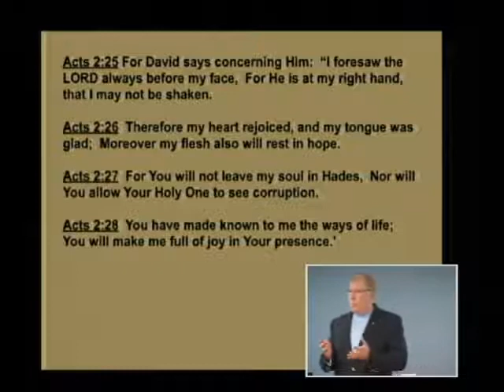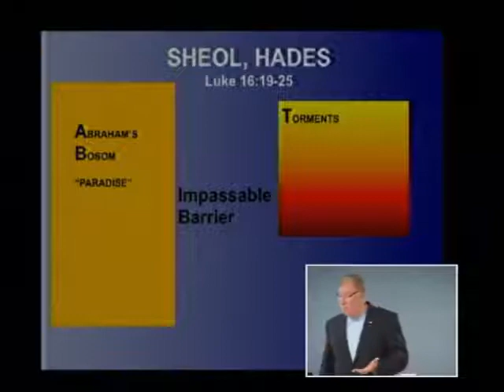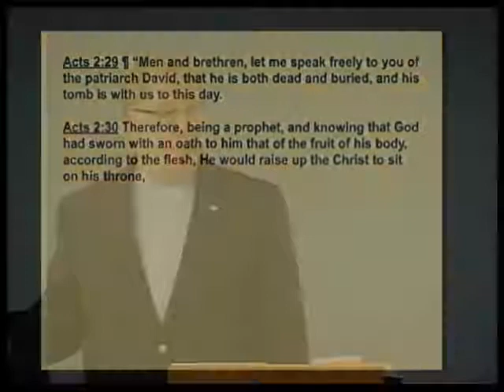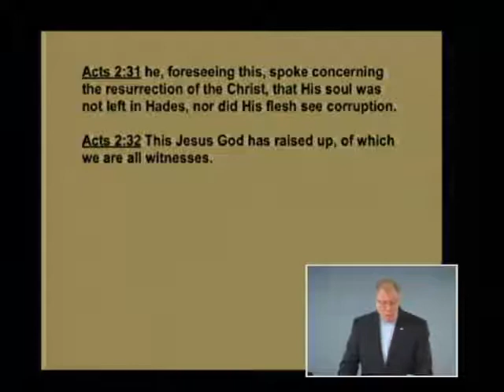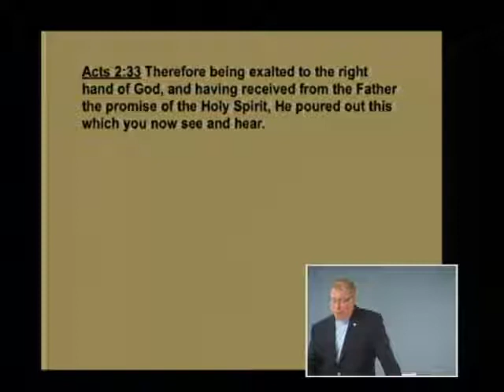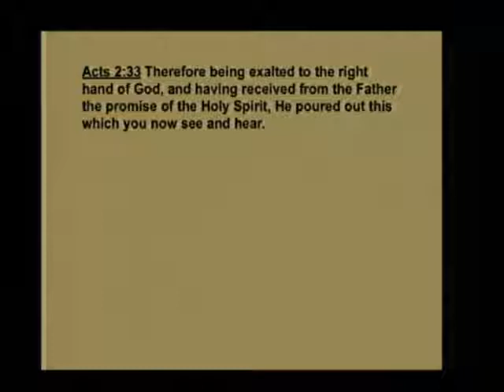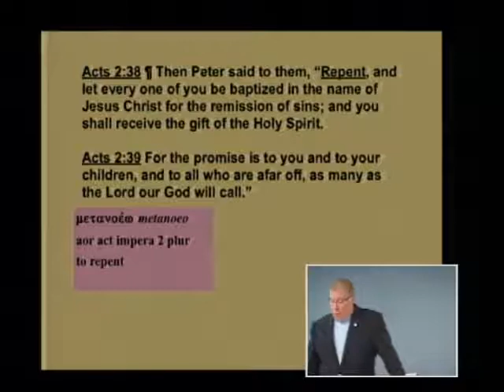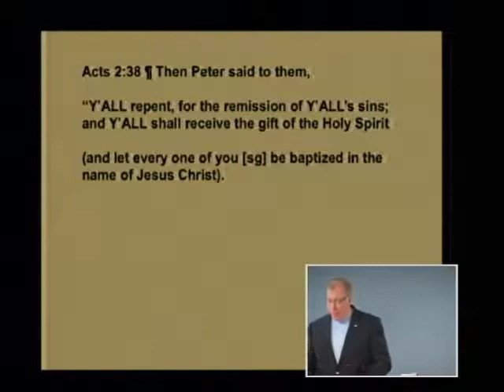Acts 024b - Repentance and Salvation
Repentance and Salvation. Acts 2:24-38. April 26, 2011.

Is repentance a requirement for salvation? Is baptism a requirement of salvation? We don't believe so. We believe that salvation comes to those who simply believe in Jesus for salvation. But what about Peter's message in Acts 2:38? Didn't he call upon his audience to repent and be baptized in order to be saved? Sure he did, but you might be surprised when you find out what he was really talking about.